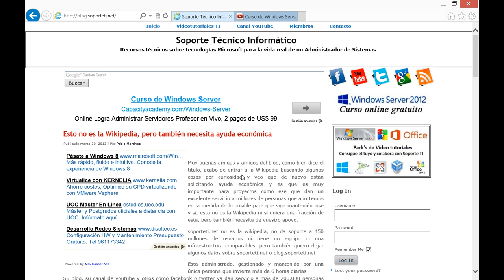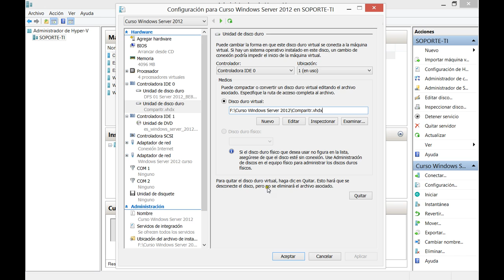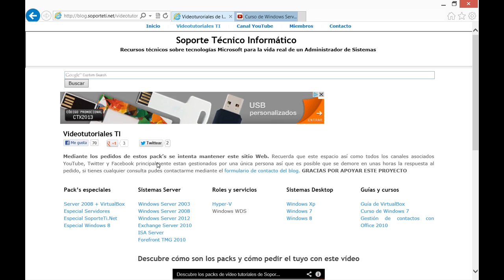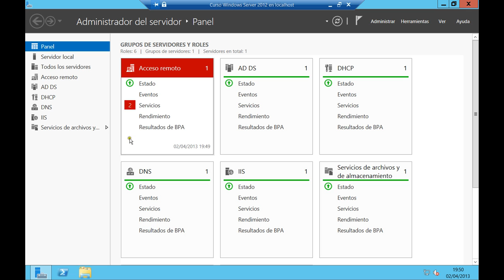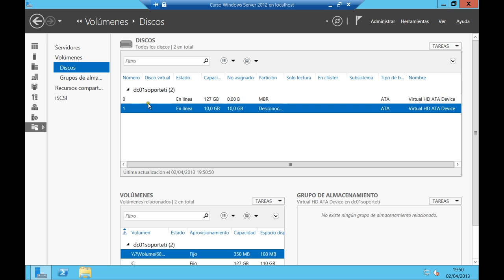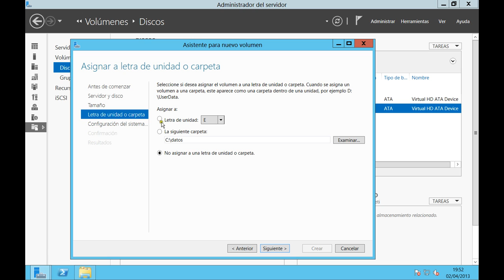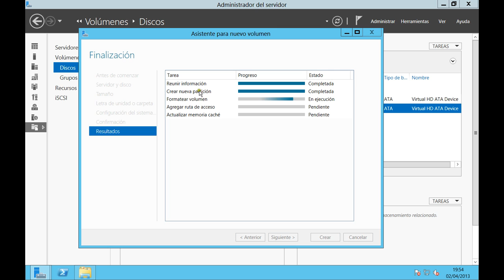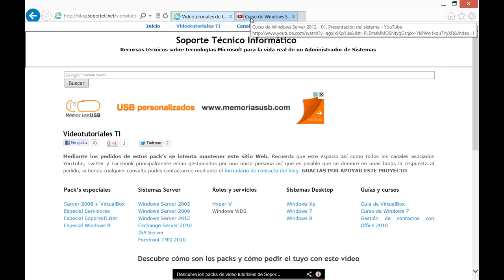Curso de Windows Server 2012 - 14. Iniciar un disco duro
En este vídeo aprenderás a iniciar un disco duro recién conectado y que más tarde utilizaremos para llevar a cabo otras prácticas con clientes de la red.